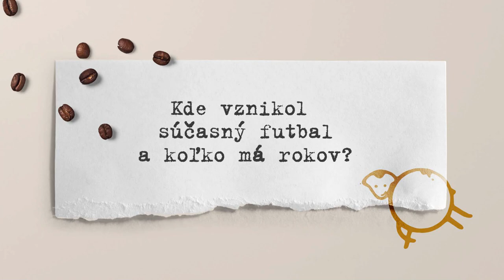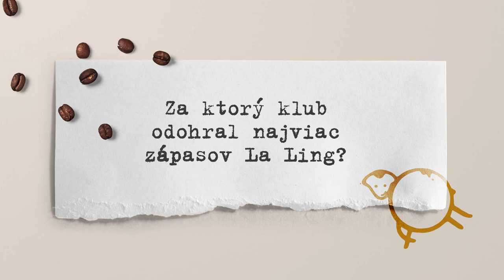COFFEE SHEEP HALFTIME | Národný kvíz | Samuel Lavrinčík